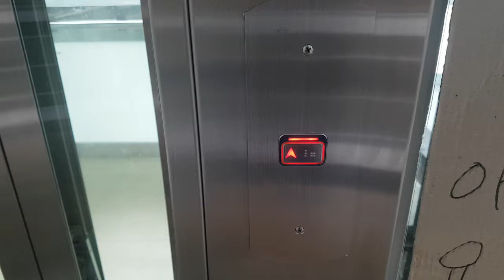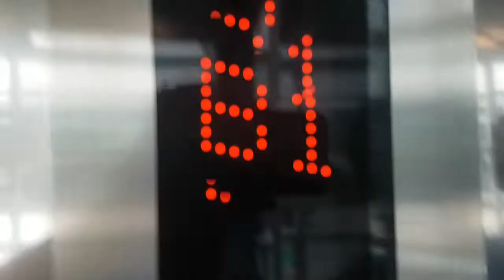서울특별시 송파구 양재대로 932 (가락동) 서울특별시농수산식품공사 나머지구간 4 한진엘리베이터 탑사기 (전망대 1호기/화질개선 재촬영)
원활한 탑사진행을 위해 B1층에서 시작했으며, 제 얼굴이 보인 것과 오르막에 중간정차가 심한점 양해바랍니다.

* 이 구간만 유일하게 전망용이며, 여기는 상당히 혼잡할 수 있으니 탑사시 주의하십시오.